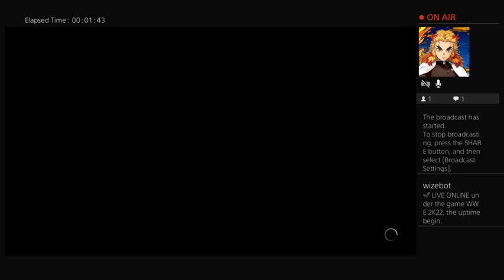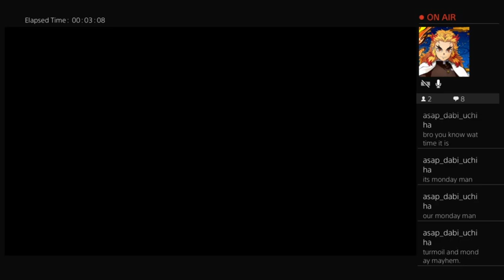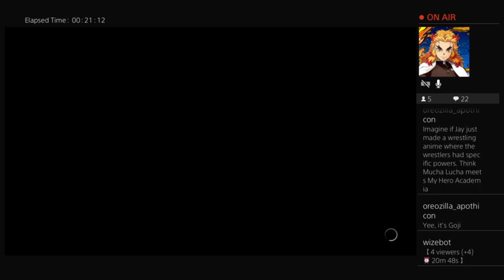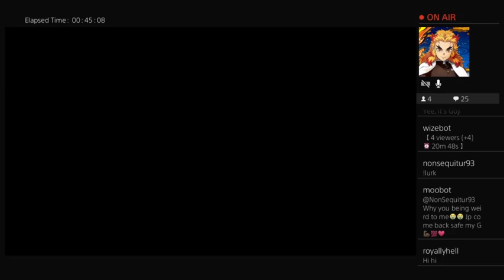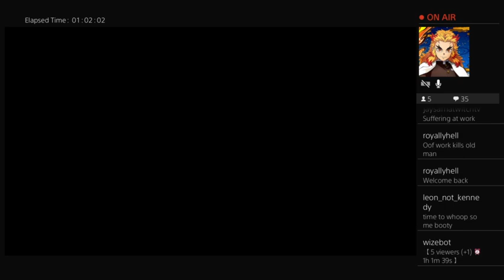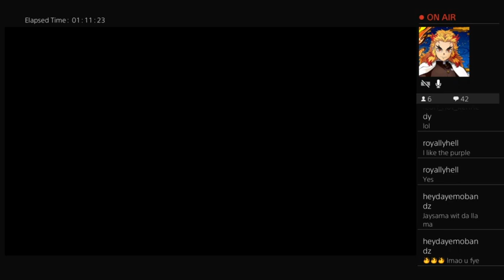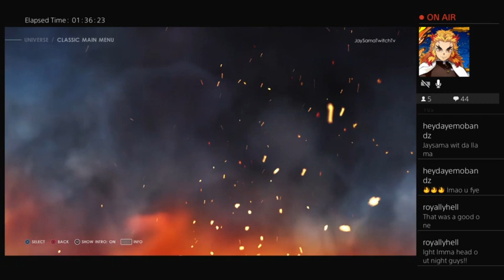WWE 2K22 ICW Monday Night Turmoil